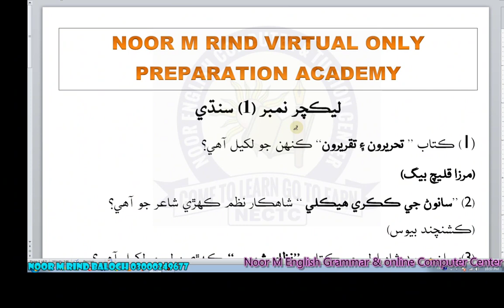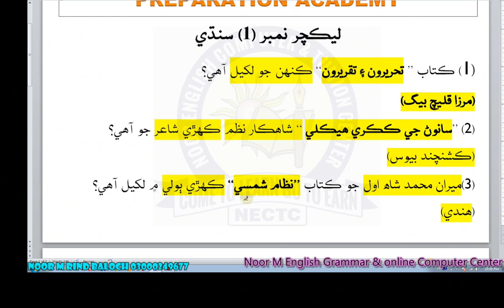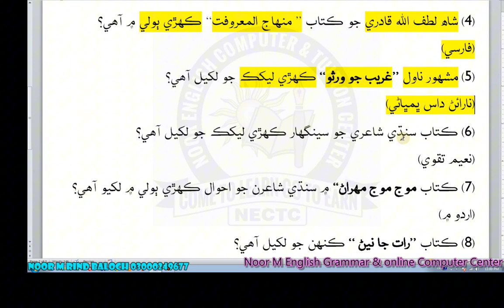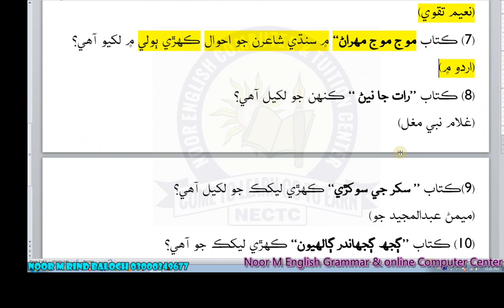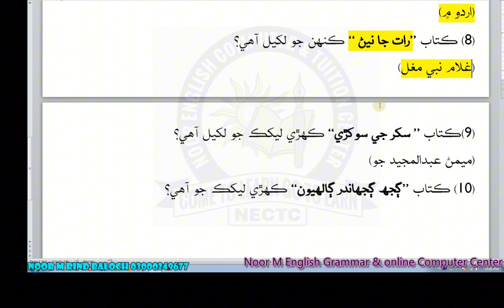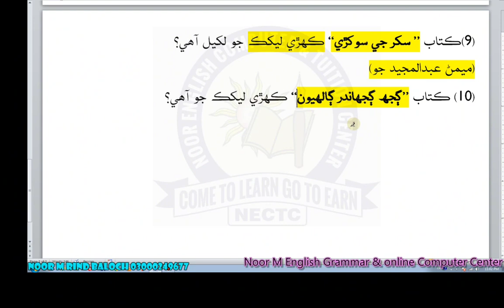Preparation Lecture class 1 by sir Noor Muhammad Rind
@SPSCSINDHACADEMYUMARKOTUK @ZainAliTech786 @followers @highlight @sindhirasoirecipes Sindhi Lecture Sindhi Book Nazam Css @JWTCSSVideos